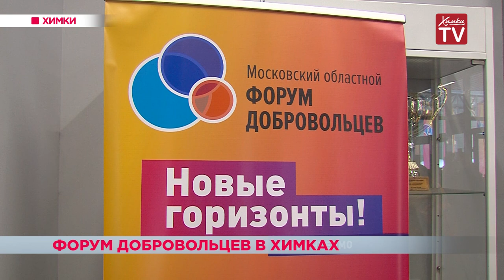В Химках подвели итоги Года волонтера. 03.12.18